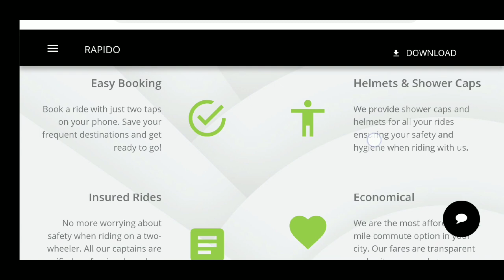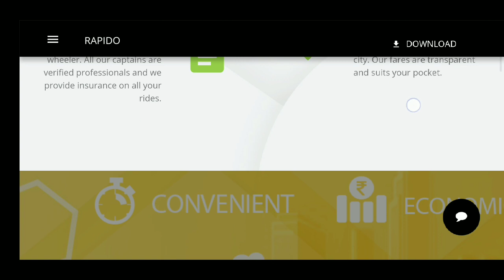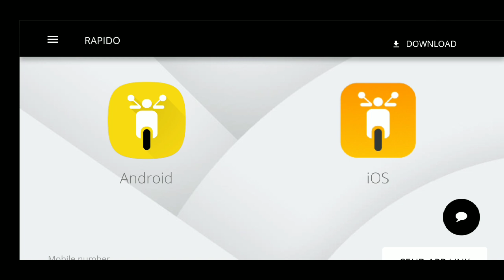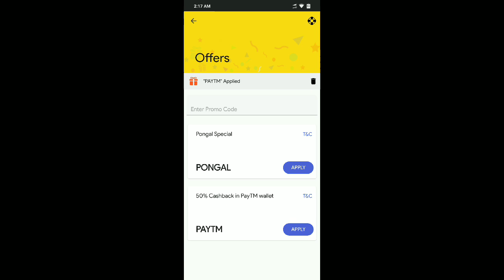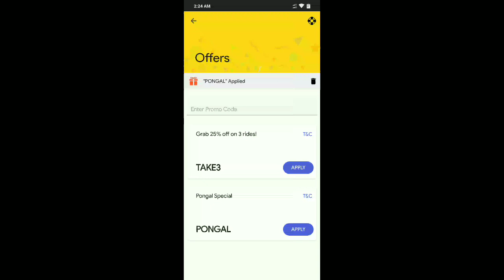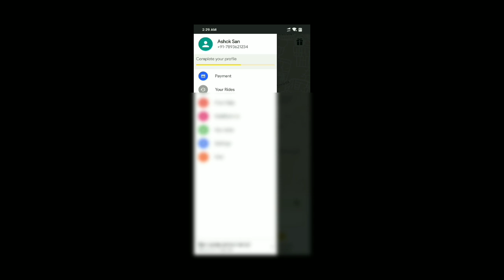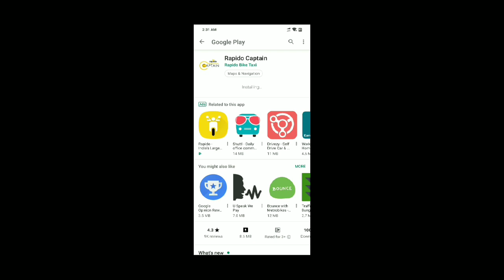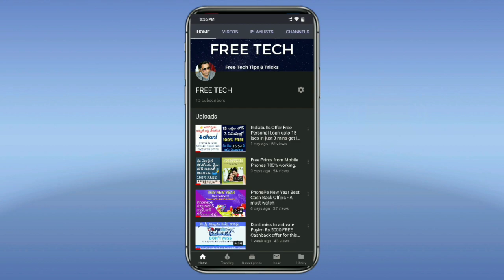Earn money with your Bike in Free Time Rapido App and Rapido Captain App Review in Telugu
Hey, Have you tried this awesome app? Rapido Bike taxi helps me avoid traffic and reach faster.

Office Addresses
Vijayawada Rapido Office
D.NO: 9-21/1, Flot No: SF-1,
Enikepadu Shivalayam Street,
Vijayawada, Krishna District, Pin: 521108

Vishakapatnam Rapido Office
S2, 2nd Floor, Premiere Residency,
Beside Surya Hospital, Near Collector Office,
Visakhapatnam Pin: 530002

Hyderabad Rapido Office
#504, A - Block, 5th floor,
Maheshwari Towers, Banjarahills Road No.1,